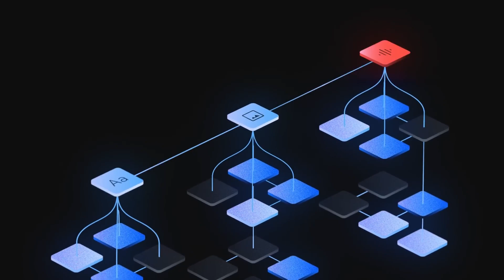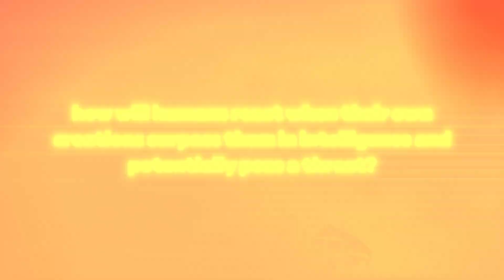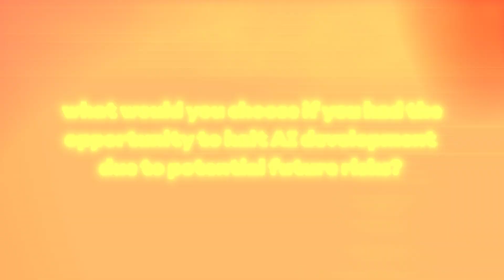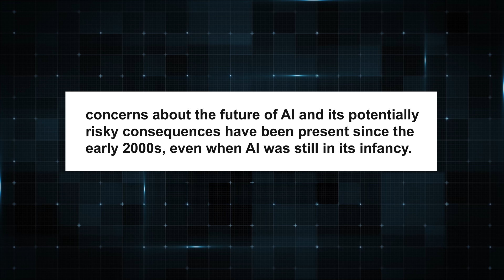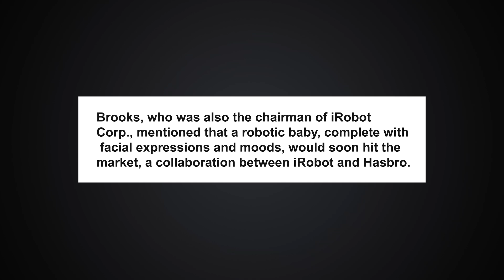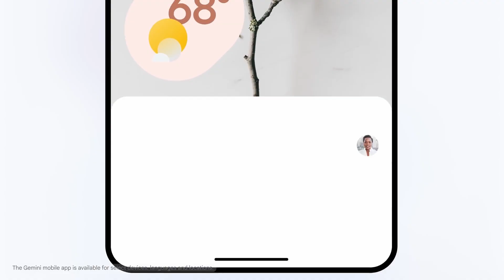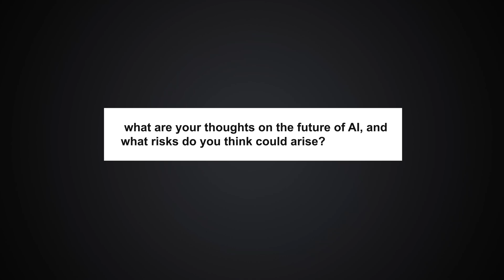Elon Musk and Sam Altman SHOCKING Prediction for Humanoid Robots!!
Forget everything you thought about robots!   Elon Musk and Sam Altman, two of the biggest tech minds on Earth, are dropping SHOCKING predictions about the future of HUMANOID robots.   Will they be our companions, our caretakers, or something more sinister?  This video dives DEEP into their shocking forecasts and what it means for humanity.  Are you ready for the robot revolution?